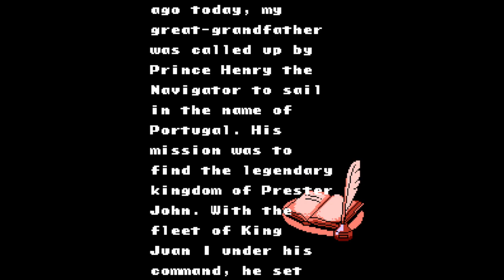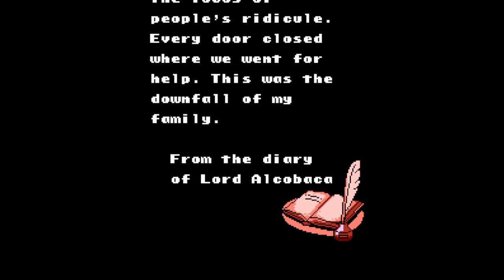Uncharted Waters - Nintendo Entertainment System - Intro & Title Screen